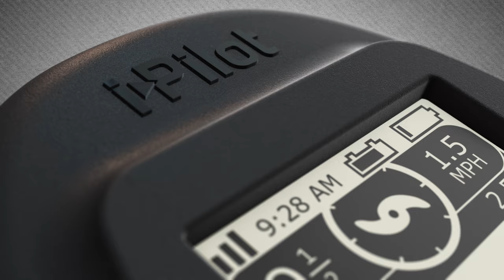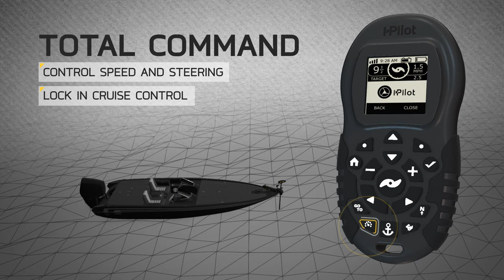Minn Kota: i-Pilot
Get to know i-Pilot and change the way you fish. i-Pilot uses GPS to control your boat so you can spend more time fishing. Lock onto spots with the most accurate GPS anchor ever, store and retrace trolling paths, take command of speed and steering, and more. If your boat can do it, i-Pilot can do it automatically.